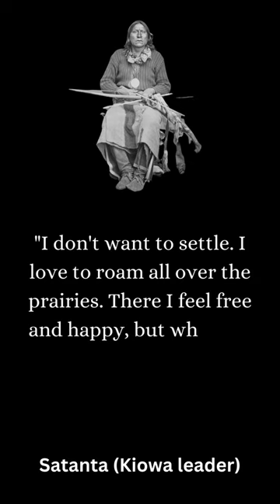Native American Quotes - Satanta (Kiowa leader)